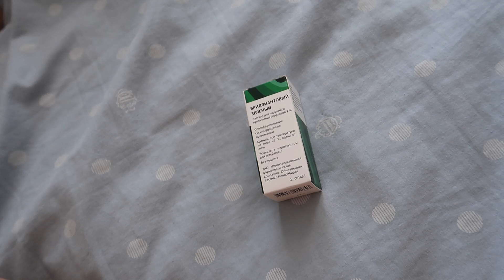ВЫЗВАЛИ СКОРУЮ НА 8 МАРТА! ЧТО СЛУЧИЛОСЬ?/ Niky Sarang/8.03.18